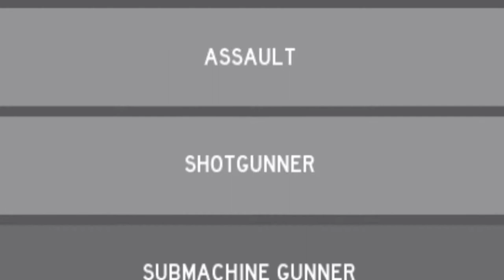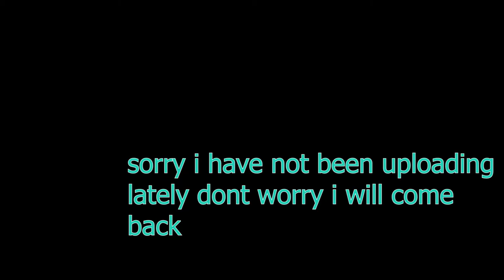Becoming an FBI AGENT in ROBLOX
sorry i was gone for a while and i just had to create this video to make my upload schedule better but dont worry i will record a new vid tomorrow and hopefully it will be out tomorrow tomorrow but if its not out tomorrow tomorrow hopefully it will be out tomorrow tomorrow tomorrow and if it wont happen nah jk you get it.